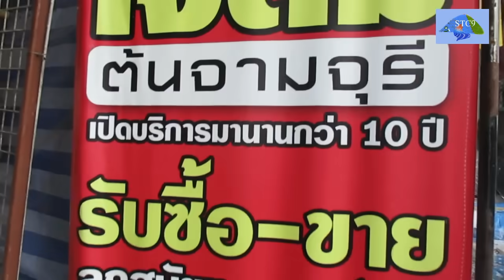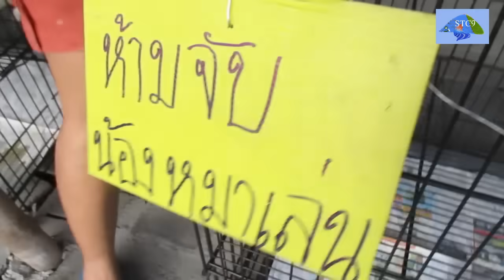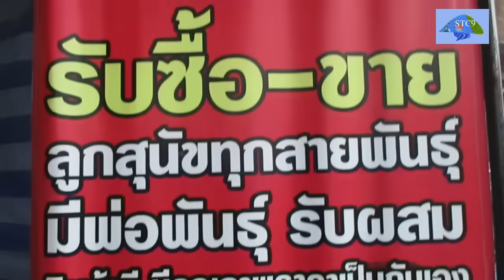ลูกหมาบางแก้วผสมไซบีเรียน โดเบอร์แมน ลาบาดอ น่ารัก ; Siberian Husky + Thai Bangkeaw,Doberman,Etc.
ลูกหมาบางแก้วผสมไซบีเรียน โดเบอร์แมน ลาบาดอร์และอีกมาก น่ารักน่าเลี้ยง ; Siberian Husky + Thai Bangkeaw ; Doberman Pinscher ; Etc. เจ๊ติ๋มโทร. ตามผมด่วนบอกว่ามีลูกหมามาชุดใหม่แล้วน่ารักทั้งนั้น จริงดังที่เจ๊บอก คือ ผมไปเจอตัวเกือบสุดท้าย คือ พันธุ์ไซบีเรียนผสมบางแก้ว ซึ่งต้องบอกว่าชีวิตของผมไม่ค่อยได้พบเจอลูกหมาเท่าใด เพราะเป็นคนไม่เลี้ยงหมา แต่ชอบไปดูความน่ารักของมันครับ ร้านเจ๊ติ๋มอยู่ในเมืองนครปฐม ใกล้ๆ บิ๊กซีนครปฐม หาง่าย เรื่องลูกหมาใครชอบอยากเลี้ยงก็โทร.ไปคุยกับเจ๊ติ๋มได้เลยครับ โทร. 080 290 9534 เจ๊ติ๋ม